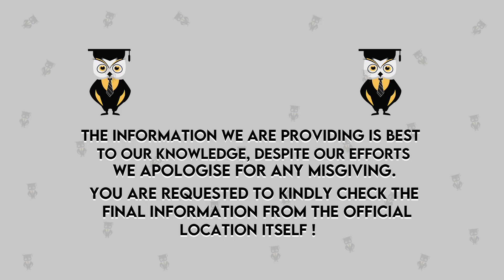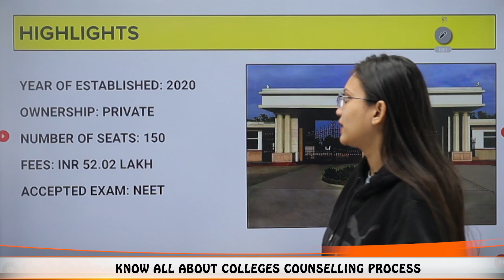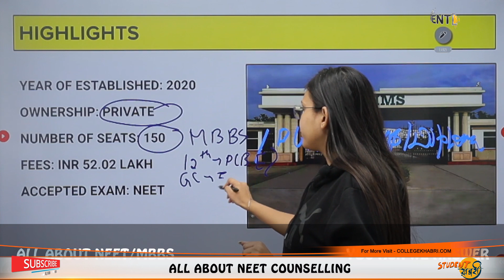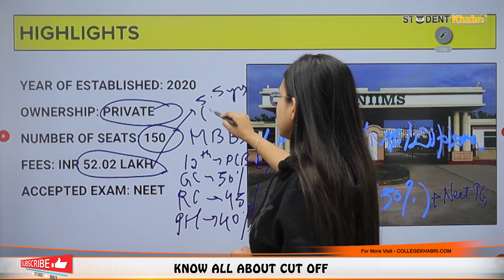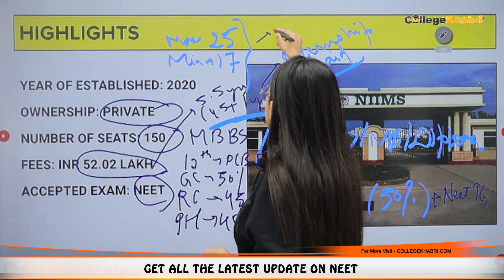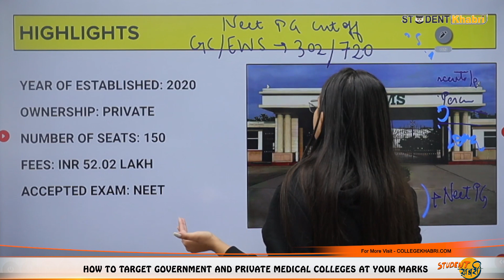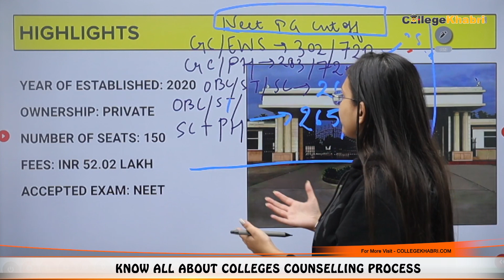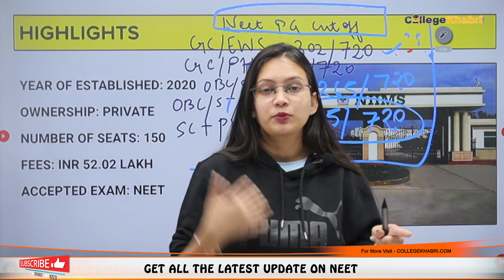Noida International Institute of Medical Sci. Delhi NCR | Admission | Eligibility | Exam | Fees